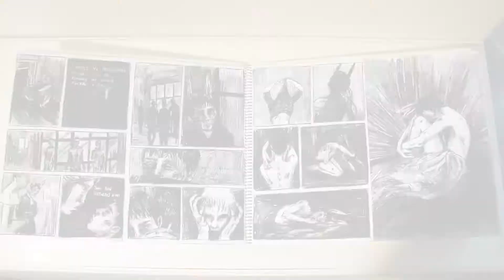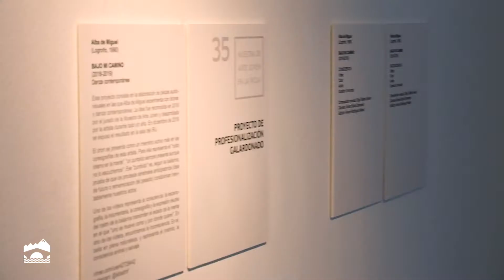Inauguración en Logroño de la XXXV Muestra Itinerante de Arte Joven de La Rioja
La presidenta del Gobierno de La Rioja, Concha Andreu, el director general de Juventud, Paco Rivero, y la directora general de Cultura, Ana Zabalegui, participan en el acto de inauguración en Logroño de la XXXV Muestra Itinerante de Arte Joven de La Rioja